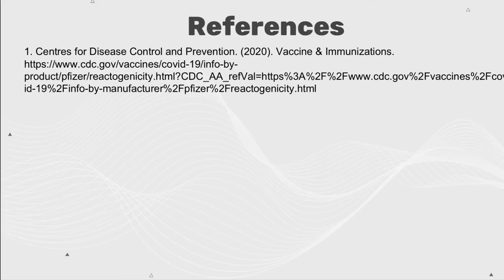Chanel Chong Jia Lynn - 18040386 - About The Pfizer-BioNTech COVID-19 Vaccine